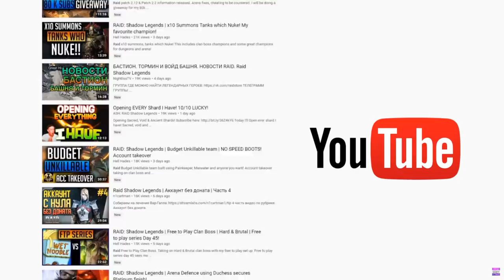$500 Apocalypse and Professor X Cavalier Crystal Opening - HE IS HERE! - Marvel Contest of Champions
Install Raid for Free ✅ IOS ✅ ANDROID ✅ PC and get a special starter pack 💥Available only for the next 30 days

APOCALYPSE HAS ARRIVED! Today we are whaling out $500 on the Apocalypse and Professor X Crystals to try and get a 5 or 6 Star version of these two new mutant GODS, can we harness the CEO luck and avoid Kabam Michaels Rig Ray?!? Let's find out in today's MASSIVE Cavalier Crystal Opening!! - If we can smash out 10,000 likes on today's video I'll be back on Sunday for another $500 opening!!

▼ Seatinmanoflegends Links